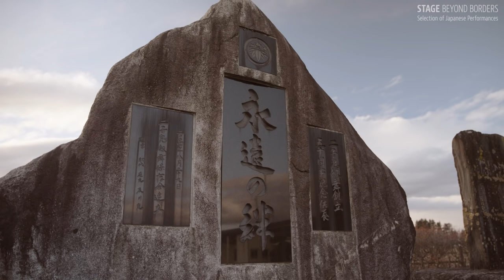Furyu Dances: Artistic Splendor and Eternal Bonds 【EN/ES/FR/ID/RU/TH/VN/TR/簡中/繁中/JP】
Furyu Dances are folk performing arts that reflect an artistic splendor with their refined music and elaborate costumes and props. There are a wide variety of such traditional dances throughout Japan. This video focuses on the lively Onikenbai (literally “Demon Sword Dance”), a tradition that is handed down in Kitakami, Iwate Prefecture.
Due to Onikenbai’s notable popularity in Kitakami, the city is known as “the city of ‘oni’ (demons).” Onikenbai is passionately loved by the local community and is frequently performed throughout the year at weddings, celebrations for the construction of new buildings, and other special events. Onikenbai has been handed down here for many years. But why, you might ask, are demons, symbols of evil and horror, so loved by the people of Kitakami, and why have they become the proud tradition of the region? This video unravels the history of Onikenbai, introduces the fascination that local people have with it, and attempts to explain the meaning of these oni demons that dance in the Tohoku region of northeast Japan.

‹Program Credits›
Performers: FUTAGO ONIKENBAI
Additional Materials: NATIONAL DIET LIBRARY'S DIGITAL LIBRARY COLLECTIONS, NHK
Supervision: HYOKI Satoru
Video Image Production: NHK ENTERPRISES, INC.
Video Image Producer: HAMANO Takahiro, TAKAKI Eiji
Video Image Director: YASUMOTO Koji

‹Subtitling Credits›
English Translation: Richard EMMERT
Chinese Translation (Simplified): Hanqing ZUO
Chinese Translation (Traditional): Yunhsien LIANG
French Translation: NAKAJIMA Naoko
Indonesian Translation: Dewi ANGGRAENI
Russian Translation: Tatiana SOKOLOVA DELUSINA
Thai Translation: Sunisa Tammawiwat
Vietnamese Translation: Lưu Phương Anh

風流踊り　- 郷土の絆が織りなす芸能 -

日本全国に見られる、雅やかな音楽、手の込んだ装飾と共に踊られる多種多様な“風流踊り”。今回は岩手県北上市の、勇壮な民俗芸能として知られる「鬼剣舞」にスポットを当てる。“鬼の町”とも呼ばれる北上市では、鬼剣舞は四季折々だけでなく、結婚式や新築祝い、イベントなどでも頻繁に上演されるほど、地元に愛され、受け継がれてきた。悪しきもの、恐怖の象徴である鬼が、なぜこれほどまでに人々に愛され、地域の誇りとなっているのか。鬼剣舞の歴史を紐解き、その魅力を余すことなく紹介するとともに、東北の地に舞う鬼の正体に迫る。

‹作品情報›
出演: 二子鬼剣舞保存会
監修：俵木悟
映像制作：ＮＨＫエンタープライズ
映像プロデューサー：浜野高宏、髙木栄治
映像ディレクター：安本浩二

英語字幕翻訳：リチャード・エマ―ト
中国語（簡体字）字幕翻訳：左漢卿
中国語（繁体字）字幕翻訳：梁蘊嫻
フランス語字幕翻訳：中嶌直子
インドネシア語字幕翻訳：デウィ・アングラエニ
ロシア語字幕翻訳：タチヤーナ・ソコロワ・デリューシナ
スペイン語字幕翻訳：マウリシオ・マルティネス
タイ語字幕翻訳： Sunisa Tammawiwat
ベトナム語字幕翻訳：リュウ・フォン・アイン